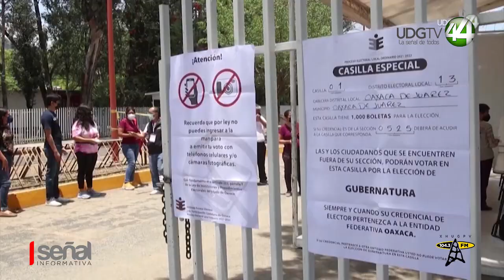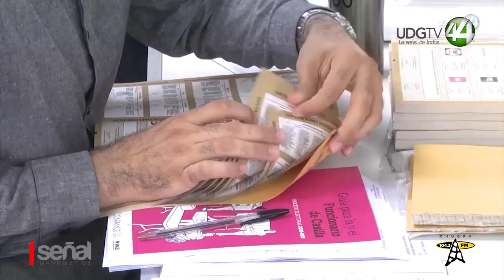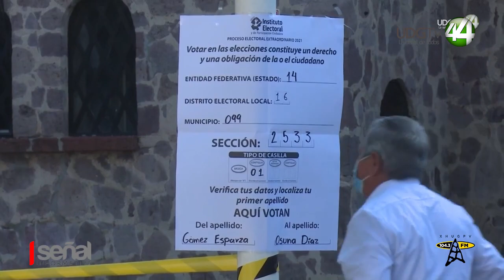Formaliza el IEPCJ arranque del proceso electoral rumbo a 2024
Formaliza el Instituto Electoral y de Participación Ciudadana del Estado de Jalisco (IEPCJ) arranque del proceso electoral rumbo a 2024